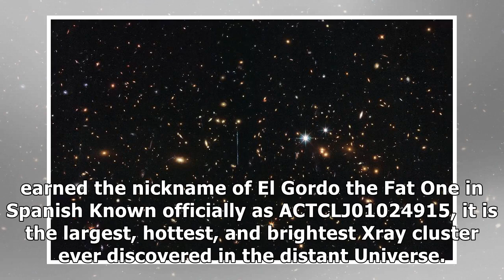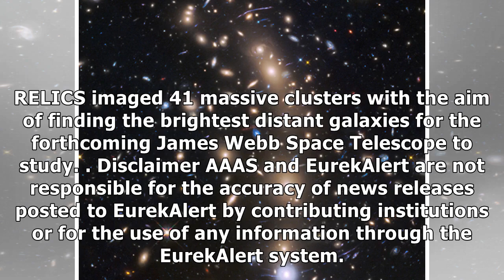Hubble weighs in on mass of 3 million billion suns